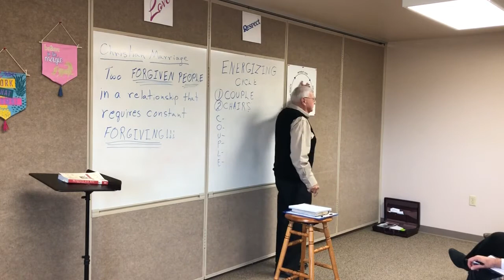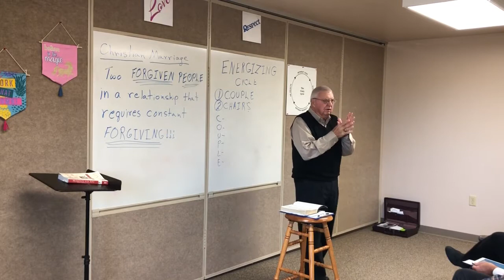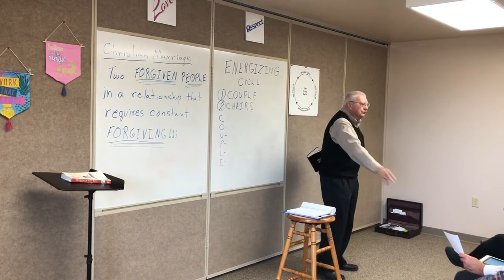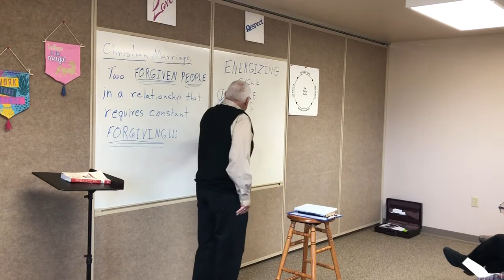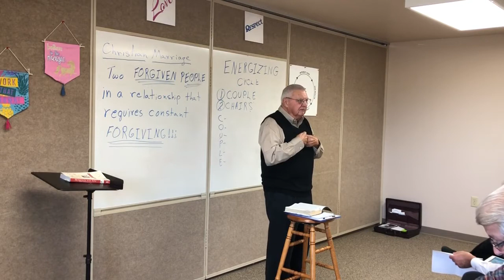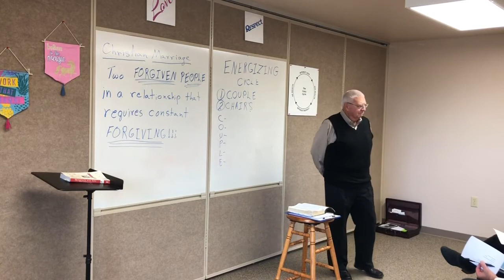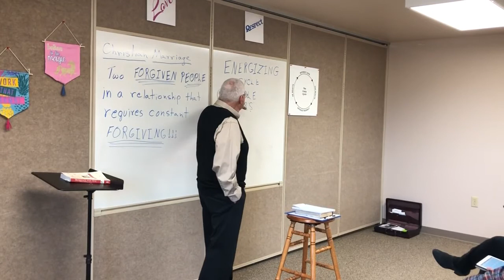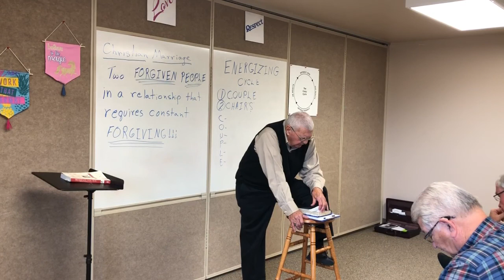Marriage Class Cheyenne EV Free Nov 4 2018 Part 2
Marriage Class - Love and Respect